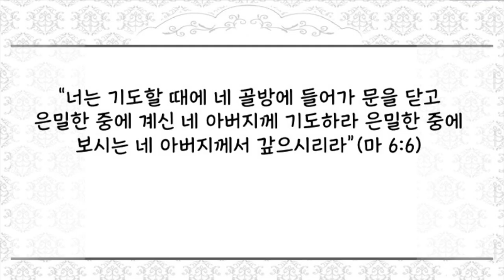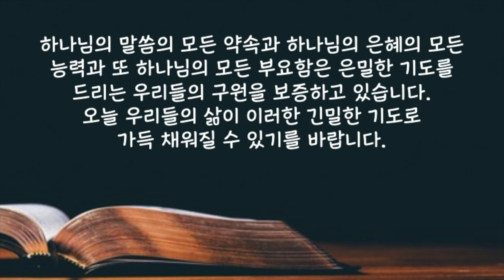[짧은 2분 말씀] "은밀한 기도" | 새벽성서학교 | 2023년 7월 17일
2023년 7월 17일(월) 은밀한 기도
“너는 기도할 때에 네 골방에 들어가 문을 닫고 은밀한 중에 계신 네 아버지께 기도하라 은밀한 중에 보시는 네 아버지께서 갚으시리라”(마 6:6)

 주님은 연약하고 필요를 많이 가진 청중들을 향하여 기도할 때 회당과 거리에서 드리는 거창한 기도가 아닌 은밀한 중에 드리는 기도를 하라고 가르쳐주셨습니다. “은밀한 기도”란 우리가 날마다 하는 일상의 일에 종사할 때에 마음을 하늘로 향하고 하는 기도를 이야기 합니다. 길을 갈 때에든지 분주한 업무 중에서든지, 마음에 불안과 불평과 불신이 가득차려는 혼란한 때에 즉시로 나와 동행하시는 하나님을 향하여 마음을 열고 드리는 묵묵한 기도를 말하는 것입니다. 이러한 기도는 꽃의 향기와 같이 은혜의 보좌 앞에 상달될 것이며 비록 소리 없는 작은 기도처럼 보이지만 이러한 즉각적이고 진실한 기도로 인하여 원수의 계획들은 좌절될 것입니다. 이처럼 마음에 항상 하나님을 묵상하는 그리스도인은 결코 패배당하지 않으며 어떤 악한 계교도 그의 평화를 파괴하지 못할 것입니다. 하나님의 말씀의 모든 약속과 하나님의 은혜의 모든 능력과 또 하나님의 모든 부요함은 은밀한 기도를 드리는 우리들의 구원을 보증하고 있습니다. 오늘 우리들의 삶이 이러한 긴밀한 기도로 가득 채워질 수 있기를 바랍니다.

 사랑하는 주님 우리들의 마음으로 항상 주님께 꽃 향기같은 기도를 하늘 제단에 올리는 지혜로운 삶이 되도록 인도하여 주시옵기를 예수님의 이름으로 기도드립니다. 아멘